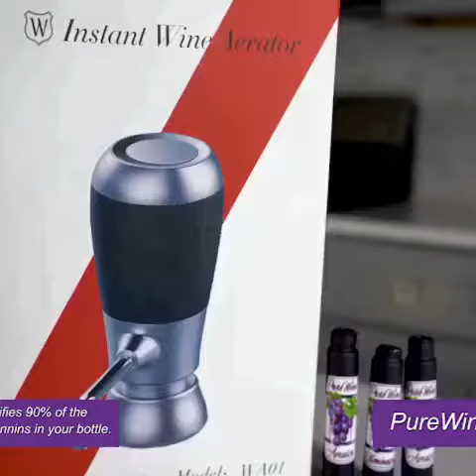Wine bottles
We convert all wines into the finest tasting wines ever